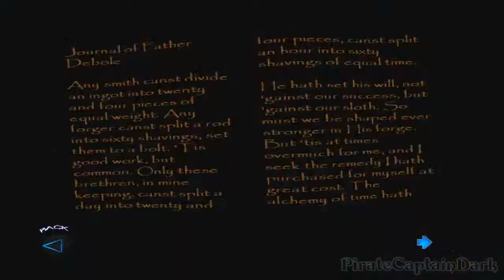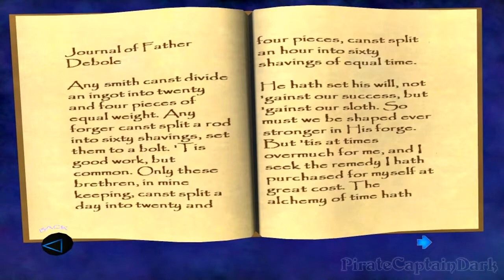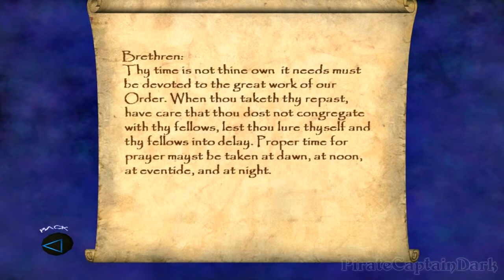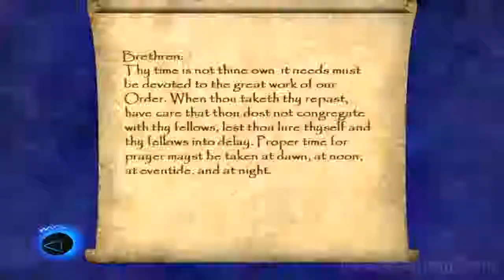Let's Play: Thief Deadly Shadows - Episode 39 - KILLING TIME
This whole mission becomes way more intense if you play Pendulum's Slam in the background. If you're just joining us, Garrett the Thief (the protagonist) just doesn't have any time to wait around for the prophecies to fulfil themselves. As a result, he literally screws the rules and goes to steal all the loot. Oh and stop the clockworks.

I'm kind of tired so I'm going to cut my description short for now. I hope you guys have a great Friday and an awesome weekend! As always, likes, comments, and favourites are always appreciated.